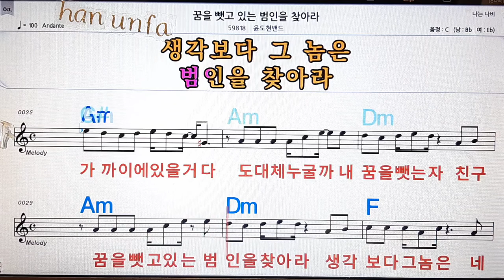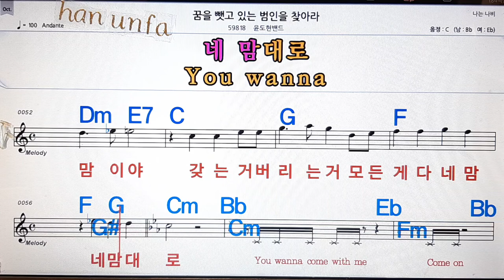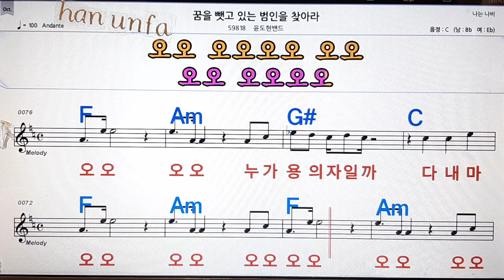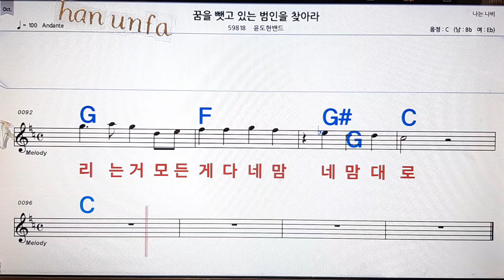꿈을 뺏고있는 범인을 찾아라/윤도현 밴드💋노래방, 통기타 , 코드 큰악보, 가라오케, 반주💖Karaoke, Sheet Music, Chord, MR